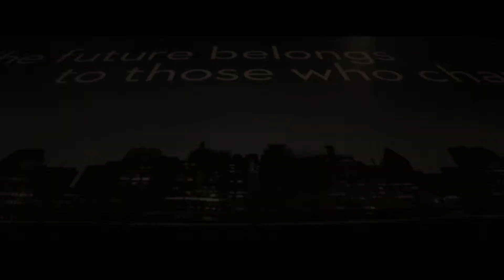DJI MAVIC VS THE WATER